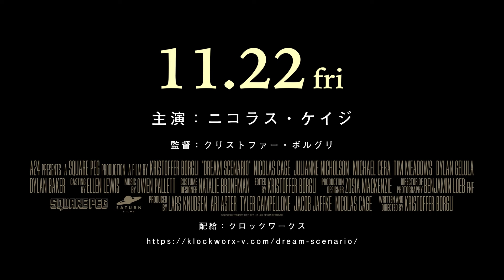何百万人もの夢の中にニコラス・ケイジが現れる？ 「ドリーム・シナリオ」特報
アリ・アスターが製作に名を連ねる、ニコラス・ケイジ主演の映画「ドリーム・シナリオ」が、2024年11月22日より劇場公開されることが決まった。

　「ドリーム・シナリオ」は、ごく普通の暮らしをしていた大学教授が、何百万人という人の夢の中に現れることで繰り広げられる、平凡な日常が悪夢へと変わるスリラー。第81回ゴールデングローブ賞（ミュージカル・コメディ部門）の主演男優賞にニコラス・ケイジがノミネートされ、ケイジ自身も「私のキャリアの中でも最高の演技であり、最高の作品だ」と語っている。

　公開された特報映像は、“あなたは昨晩、この男を夢で見ませんでしたか？”という不思議な問いかけから始まる。ごく普通の暮らしをしている大学教授のポール・マシューズだったが、ある日何百万人という人々の夢の中にポールが現れる。夢の中のポールは特段何をするわけでもないのが、誰もがポールの顔を知っている状態となり、一躍超有名人になる。しかし、ある日を境に夢の中の自分が悪事を働き始め、大炎上してしまう様子が描き出されている。

【作品情報】
ドリーム・シナリオ
2024年11月22日(金)新宿ピカデリーほか全国公開